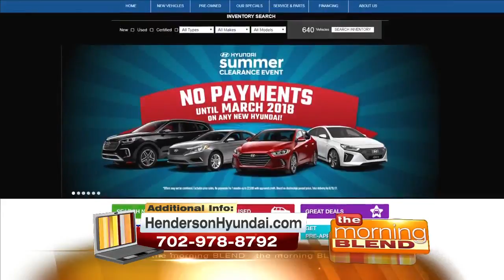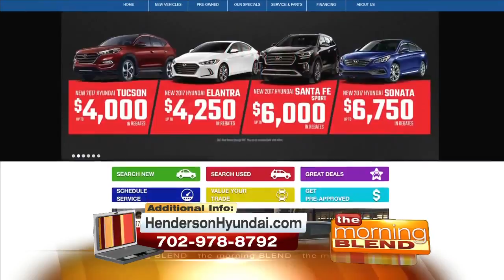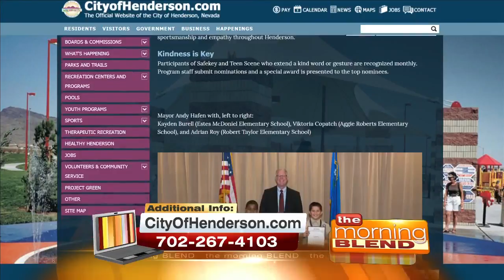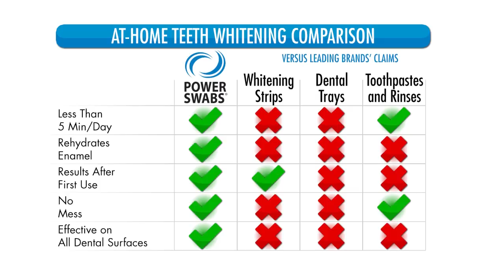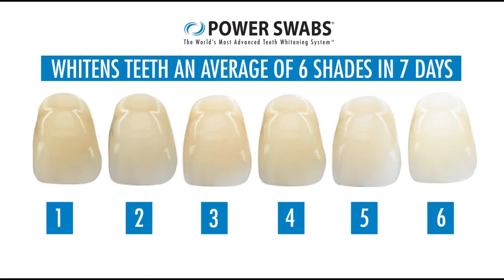How To Get A School Room Makeover